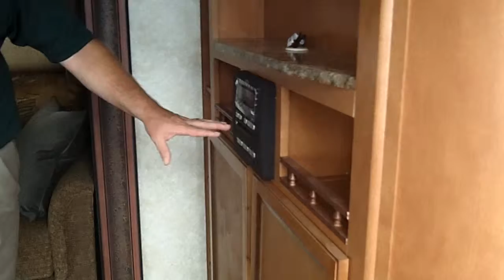2014 Gulf Stream 295SBW Columbus Ohio 43228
Our Low Overhead- Saves You Big Money! Call for Grand Opening Special Pricing! You will be Surprised! Haydocy Airstream & RV Sales Service Parts and Collision Repair. We are Professional Grade! Haydocy Airstream and RV Sales, Service, Parts and Collision Repair
We are Professional Grade!